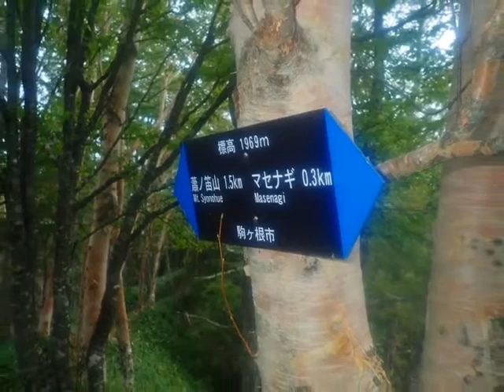黒覆尾根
中央アルプス伊那側からのかっての古道。

激藪で険しく急峻な尾根。黒覆山から田切岳